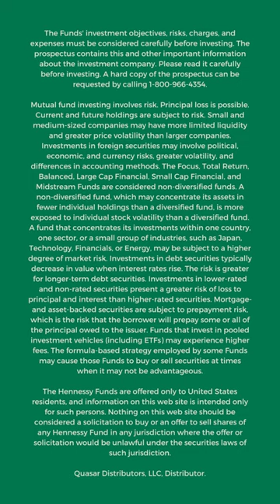Are we in a new Bull Market? Neil Hennessy of Hennessy Funds says yes we are!